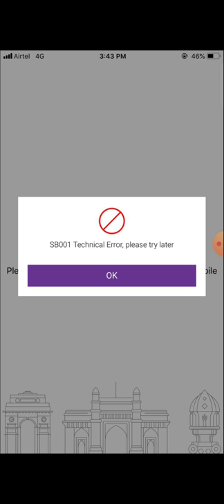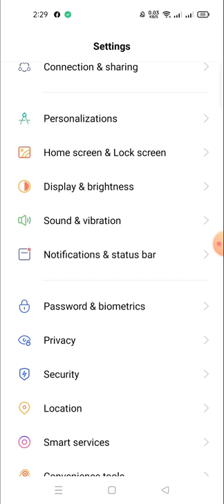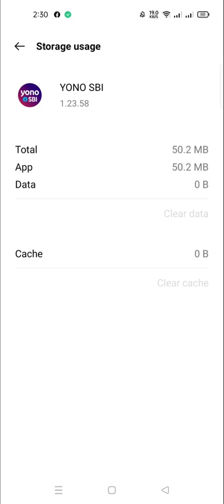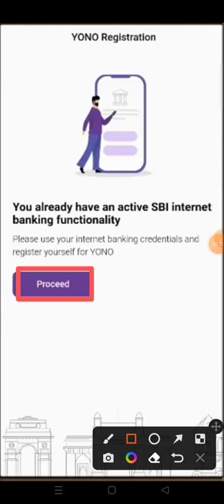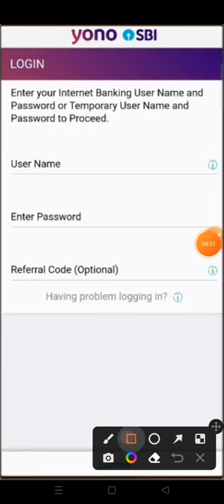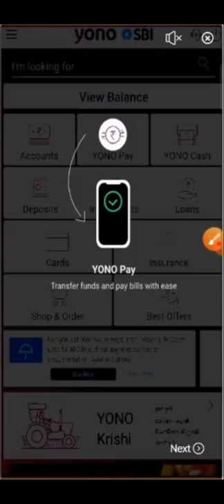,m005. sorry we are unable to process your request . please try after sometime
sorry we are unable process your request,m005 sorry we are unable to process your request,sorry we are unable to process your request yono,m005. sorry we are unable to process your request . please try after sometime error,sorry we are not able to process your request,sorry we are not able to process your request. please try again later,we are sorry we were unable to process your request,sorry we are unable to process your request right now